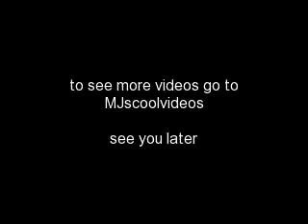awesome heilcopters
whats that i see. i see AWESOME HEILCOPTERS watch this video